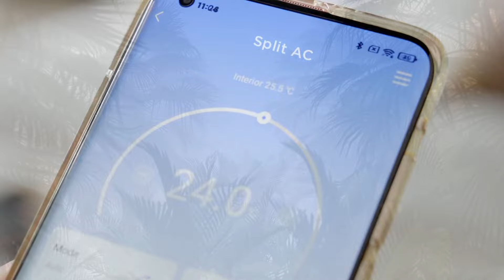🏆 Mejores Minisplit en México 2025 / Calidad Precio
- Minisplit Mirage Life 12

- Minisplit Mabe

- Minisplit Mirage Inverter X

- Minisplit Midea SEER 11.5

- Minisplit Tradicional Mabe

- Minisplit Mirage LIFE+

- Minisplit Midea SEER 18.5